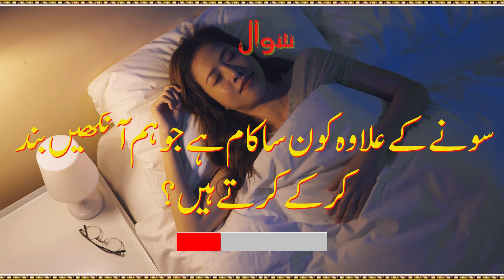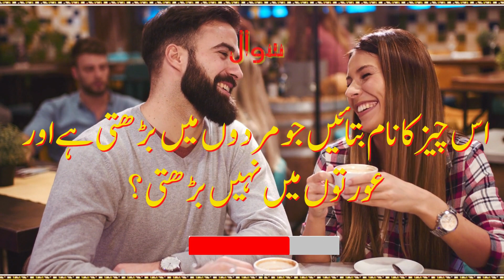Funny Paheliyan In Urdu With Answer | Riddles In Urdu & Hindi | Amazing Facts & Brain Facts.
Funny Paheliyan In Urdu With Answer - Riddles In Urdu & Hindi - Amazing Facts & Brain Facts In Urdu . hi dosto is video mn boht mze ki paheliyan hn.aap sb ki demand thi k paheliyan in urdu with answer honi chahieen.To ye ln ab urdu riddles with answer.To agr aap ko urdu paheliyan psnd hn to urdu riddles ka answer comment kren.

In this video, we'll be discussing Paheliyan in Urdu with answer. Riddles in Urdu and Brain Facts in Hindi. We'll also be discussing Amazing facts in Hindi. So, come and join us and learn something new!

~Tags~
Sky ways
generalknowledge
generalknowledgeinurdu
generalknowledgewithurduwithanswer
generalknowledgequestionsandanswer
generalknowledgequiz
generalknowledgequizwithanswer
factsaboutanimals
factsaboutworld
factsaboutIndonesia
factsamazinginurdu
incrediblefacts
factsamazinginurdu
paheliyaninurdu
paheliyanwithanswer
paheliyaninurduwithanswer
paheliyanwithanswerinurdu
paheliyanwithamazing
amazingamazingpaheliyan
paheliyannew
urdupaheliyan
paheliyanurdu
hindipaheliyan
paheliyanimages